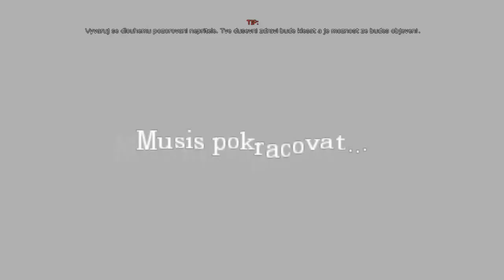CZSKBROS Amnesia The Dark Descent (Denis) 2: Custom story - A Fools Faint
Konečne koniec tohoto hororu :) Hurá do Canibalism
Prosím odoberajte:)